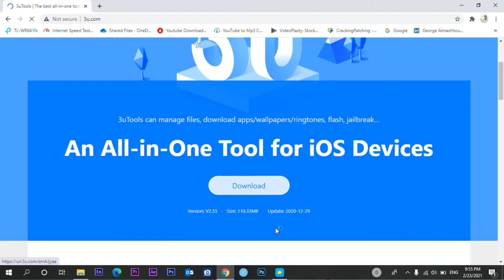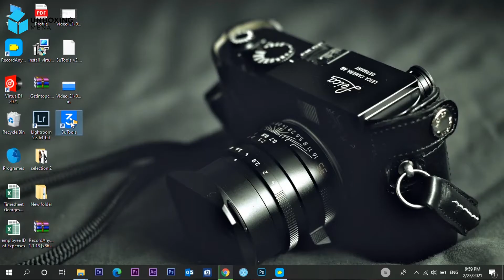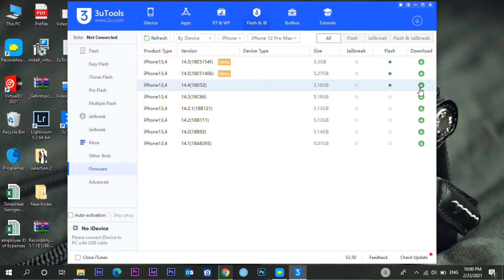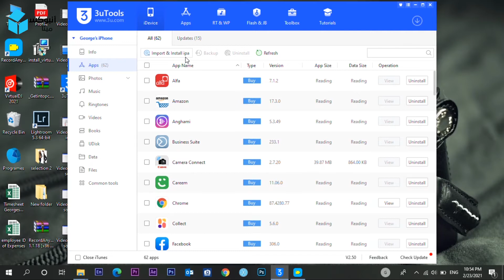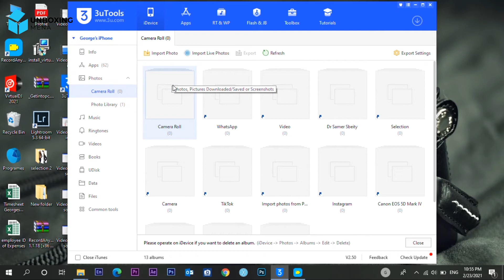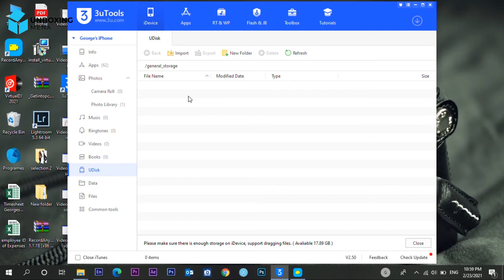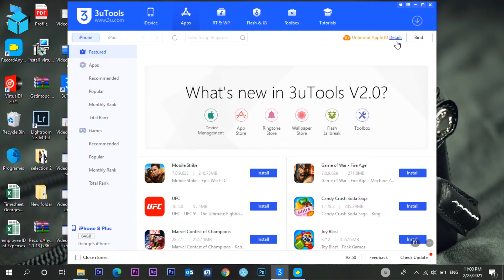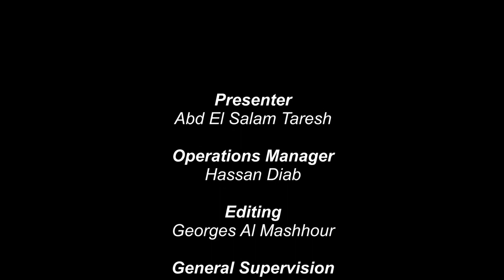اهم مزايا برنامج 3 يو تولز للايفون والايباد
برنامج نقل الصور والملفات للايفون والايباد
كيفية نقل الاغاني للايفون
كيفية عمل سوفت وير للايفون
شرح برنامج 3 يو تولز
شرح برنامج 3u tools
كيفية استعراض الايفون على الكومبيوتر
اسهل برنامج استخدام الايفون على الكومبيوتر

استمع الآن عبر البودكاست:
Apple Podcast